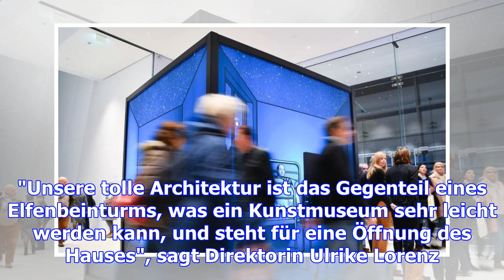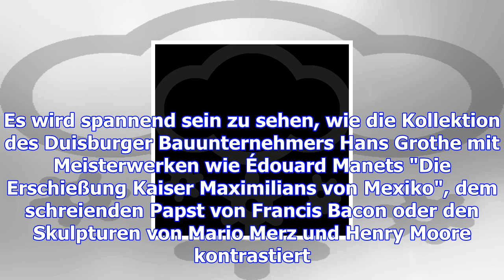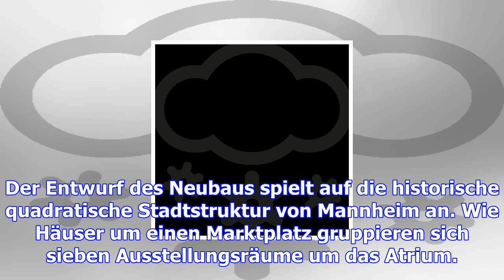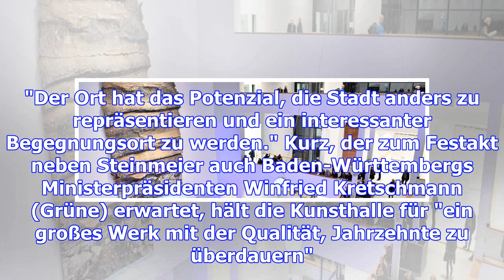Mannheim feiert seine neue kunsthalle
Mannheim. Deutschlands derzeit größter Neubau eines Kunstmuseums steht funkelnd im Licht der Dezembe...